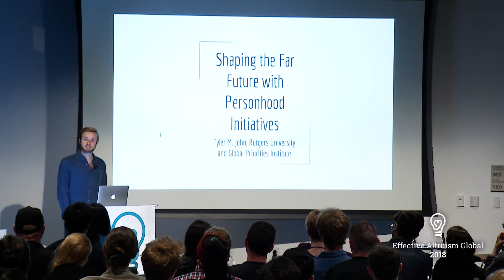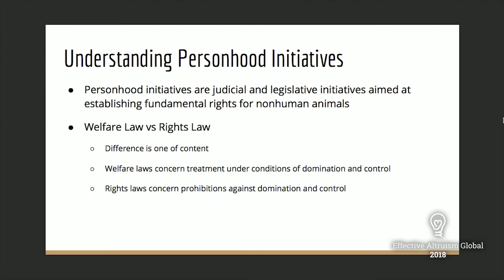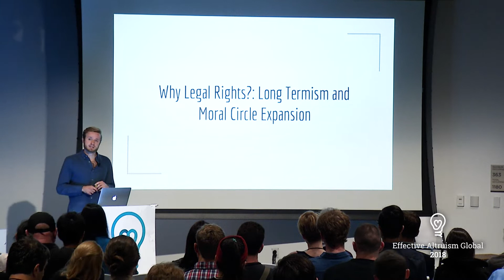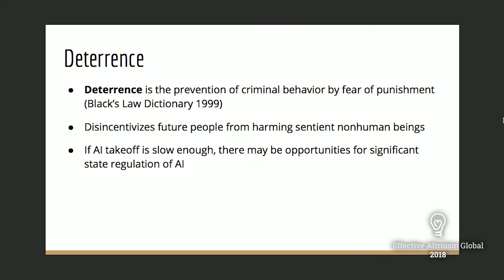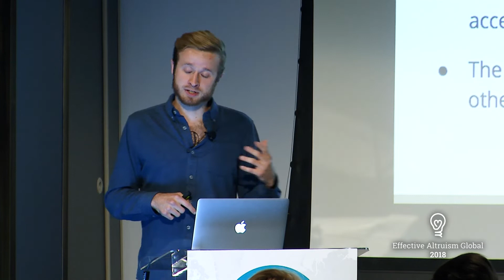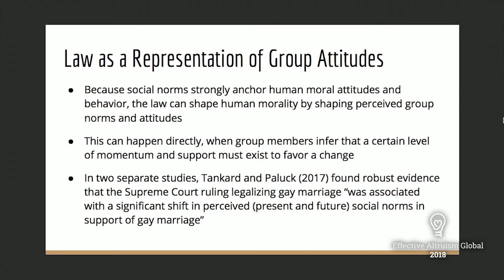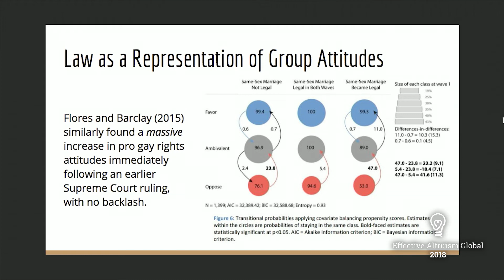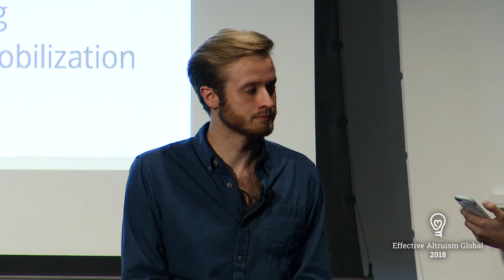Personhood initiatives | Tyler John | EA Global: San Francisco 2018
Should certain highly intelligent animals, like chimpanzees, orangutans or elephants have legally recognized rights? And if they did, would it improve human morality? Tyler John thinks so, and in this talk from EA Global: San Francisco 2018, he explains why.

You can read a transcript, or discuss this talk, on the Effective Altruism Forum